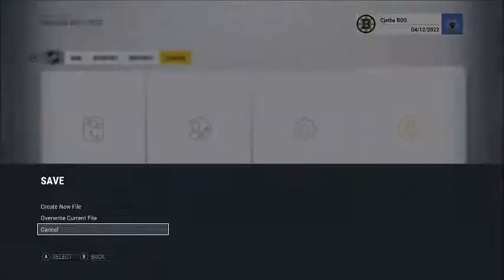NHL 17 Boston Bruins Franchise Episode 21: INCREDIBLE SEASON + EICHEL GOES OFF!!